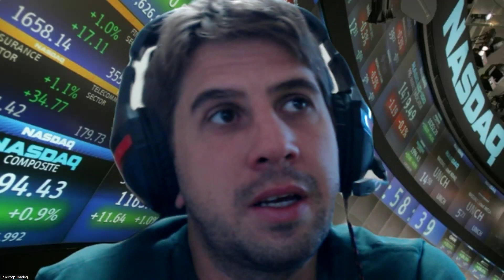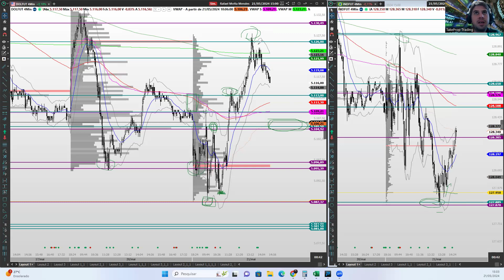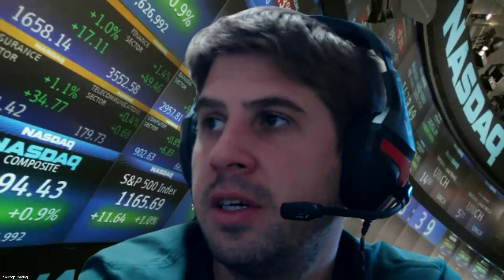Resumo de dólar e índice | Direto da Bolsa | 21/05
Resumo das principais movimentações do dólar futuro e principais oportunidades observadas nas operações Day Trade.